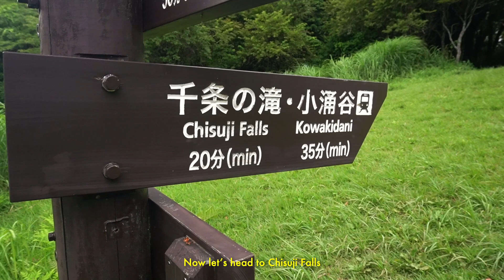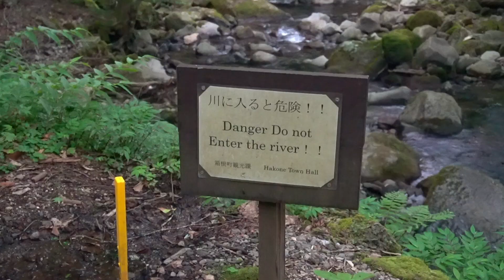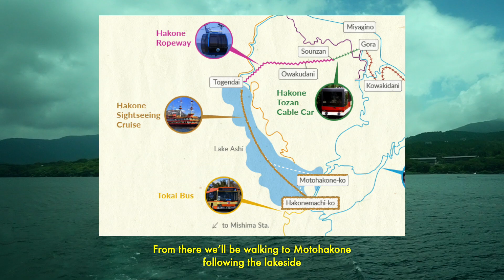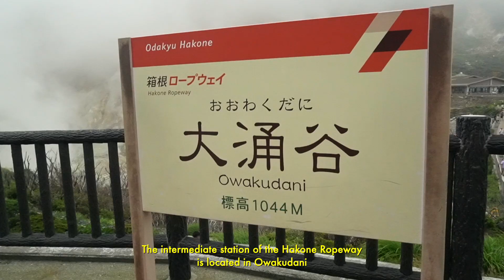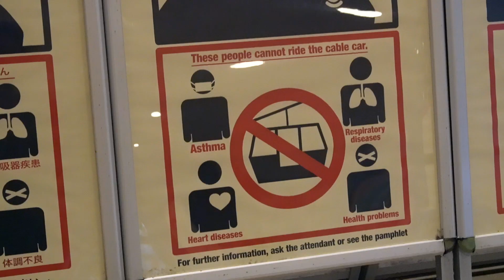Chasing Mount Fuji In HAKONE 🗻 | 2 days on a budget | A Summer In Japan [3/12]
00:00 Introduction & arriving in Hakone
01:15 Mount Sengen and Chisuji Falls
03:28 Hakone Freepass
04:21 HakoneHOSTEL1914
05:22 Hakone Ropeway
07:04 Hakone Sightseeing Cruise
07:55 Hakonemachi & Motohakone
09:52 Hakone Shrine
10:41 Mini shopping haul
11:51 Owakudani
12:35 Miyanoshita & HakoneHOSTEL1914